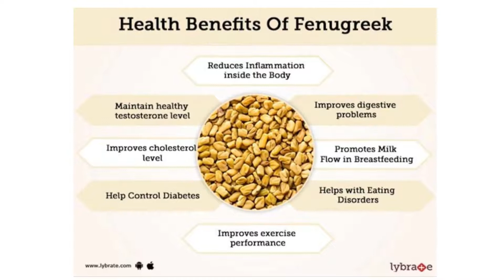Indian Spices Health wellness-Everyone needs to know Wellness and health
Wellness Music-W&H generate and designing music  that could experiences  actively the positively change our mood, health and performance and which impact on our brains and bodies.
Sound is one of the purest forms of energy in existence. It inspires us, uplifts us, helps us to communicate and express ourselves, and even heal at a deep level.
Every human body cell has its own electromagnetic field. Every human cell has and is responsive to frequency and vibration.
Research has shown that listening to music can reduce anxiety, blood pressure, and pain as well as improve sleep quality, mood, mental alertness, and memory.

Music can also express your emotions without having you show them way to do it. Music can also make you happy. ... Music is powerful in many other ways that could take your feelings away. The important thing that the music takes your feelings when you are sad, nervous, or when tour happy and the music makes you more happy.